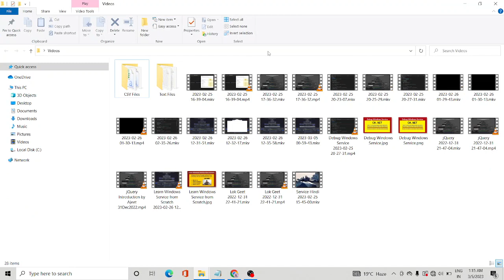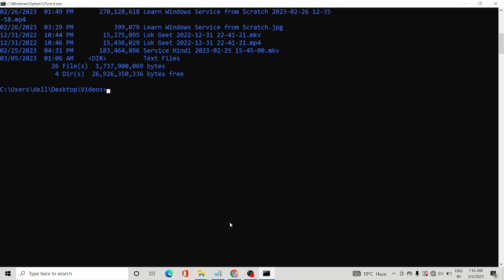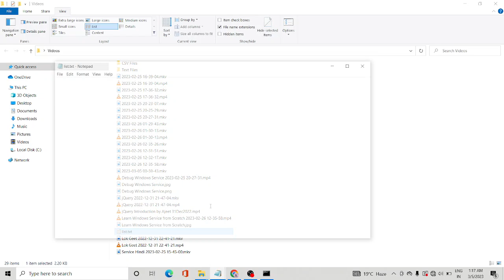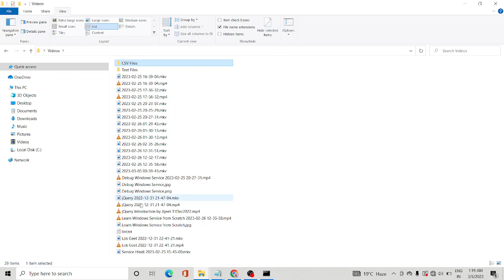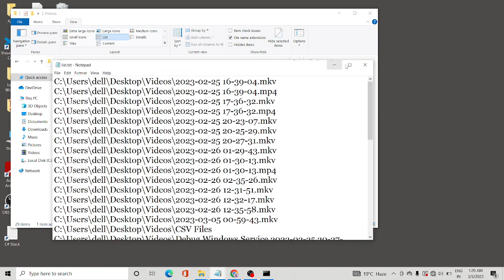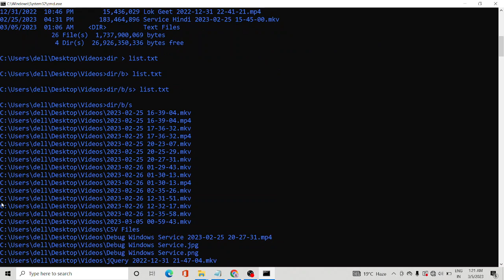Tips - Get List of Files of a folder and its subfolders in Hindi AppliedK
Using CMD Command Prompt To Get List of Files of a folder and its subfolders